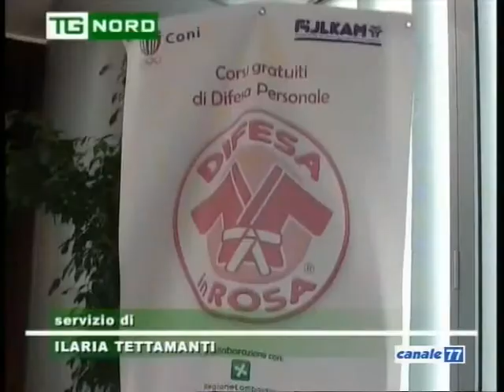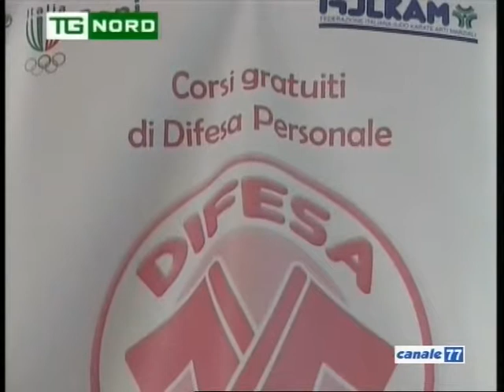Rossi e Bulbarelli - autodifesa personale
Intervista agli Assessori Paola Bulbarelli e Antonio Rossi sui corsi di autodifesa personale per le donne.